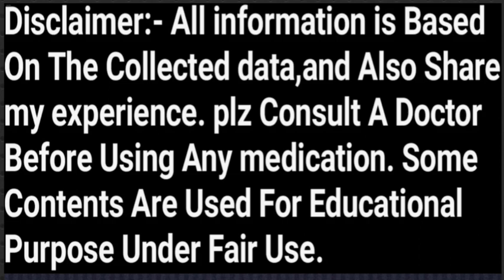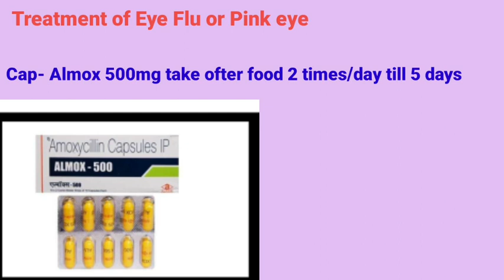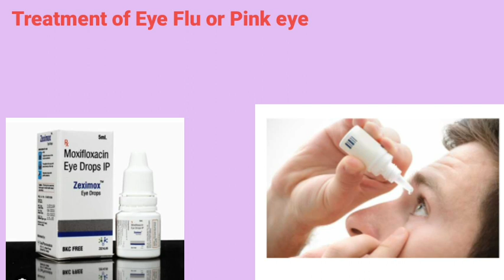Treatment to eye flu # in kannada# .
Eye Flu: ಮಳೆಗಾಲದಲ್ಲಿ ಕಣ್ಣಿನ ಸೋಂಕಿನ ಅಪಾಯ ಹೆಚ್ಚುತ್ತಿದೆ, ಅದರ ಲಕ್ಷಣ, ತಡೆಗಟ್ಟುವ ಕ್ರಮಗಳು

ಎಡೆಬಿಡದೆ ಸುರಿಯುತ್ತಿರುವ ಮಳೆಯಿಂದ ನೀರಿನ ಮಟ್ಟ ಏರಿಕೆಯಾಗಿದ್ದು, ಒಂದೆಡೆ ಜಲಾವೃತದಿಂದ ಪ್ರವಾಹ ಪರಿಸ್ಥಿತಿ ನಿರ್ಮಾಣವಾದರೆ ಮತ್ತೊಂದೆಡೆ ಮಳೆಯಿಂದಾಗಿ ಕಣ್ಣಿನ ಸೋಂಕಿನ ಭೀತಿಯೂ ಹೆಚ್ಚುತ್ತಿದೆ. ಕೆಲವು ದಿನಗಳಿಂದ ಕಣ್ಣಿನ ಸೋಂಕಿನ ಪ್ರಕರಣಗಳು ಹೆಚ್ಚಾಗುತ್ತಿದ್ದು, ಅದರ ಲಕ್ಷಣಗಳು, ಕಾರಣಗಳು ಮತ್ತು ಅದನ್ನು ತಡೆಗಟ್ಟುವ ಕ್ರಮದ ಬಗ್ಗೆ ತಿಳಿಯಿರಿ.
ಮಳೆಗಾಲವು ಅನೇಕ ರೋಗಗಳನ್ನು ಸಹ ಹೊತ್ತು ತರುತ್ತದೆ. ಏಕೆಂದರೆ ಈ ಋತುವಿನಲ್ಲಿ ಗರಿಷ್ಠ ಬ್ಯಾಕ್ಟೀರಿಯಾಗಳು ಪ್ರವರ್ಧಮಾನಕ್ಕೆ ಬರುತ್ತವೆ. ಒಂದೆಡೆ ಅತಿವೃಷ್ಟಿ ಮಳೆಯಿಂದಾಗಿ ಜನ ಕಂಗಾಲಾಗಿದ್ದಾರೆ ಮತ್ತೊಂದೆಡೆ ರೋಗ ರುಜಿನಗಳೂ ಮುತ್ತಿಗೆ ಹಾಕುತ್ತಿವೆ. ಇವುಗಳಲ್ಲಿ ಕಣ್ಣಿನ ಸೋಂಕು ಕೂಡ ಒಂದು. ಇದನ್ನು ವೈದ್ಯಕೀಯ ಭಾಷೆಯಲ್ಲಿ ಕಾಂಜಂಕ್ಟಿವಿಟಿಸ್ ಎಂದೂ ಕರೆಯುತ್ತಾರೆ. ಈ ಕಣ್ಣಿನ ಕಾಯಿಲೆಯಿಂದಾಗಿ, ಉರಿ, ನೋವು ಮತ್ತು ಕಣ್ಣು ಕೆಂಪಾಗುವಂತಹ ಲಕ್ಷಣಗಳು ಕಾಣಿಸಿಕೊಳ್ಳುತ್ತವೆ. ಆದ್ದರಿಂದ ಈ ಮಳೆಗಾಲದಲ್ಲಿ ಆರೋಗ್ಯದ ಬಗ್ಗೆ ಸರಿಯಾದ ರೀತಿಯಲ್ಲಿ ಕಾಳಜಿ ವಹಿಸುವ ಮೂಲಕ ವೈರಲ್ ಸೋಂಕುಗಳ ಕಾಯಿಲೆಗಳು ಹರಡುವುದನ್ನು ತಪ್ಪಿಸಬಹುದು.                    kಮಳೆಗಾಲವು ಅನೇಕ ರೋಗಗಳನ್ನು ಸಹ ಹೊತ್ತು ತರುತ್ತದೆ. ಏಕೆಂದರೆ ಈ ಋತುವಿನಲ್ಲಿ ಗರಿಷ್ಠ ಬ್ಯಾಕ್ಟೀರಿಯಾಗಳು ಪ್ರವರ್ಧಮಾನಕ್ಕೆ ಬರುತ್ತವೆ. ಒಂದೆಡೆ ಅತಿವೃಷ್ಟಿ ಮಳೆಯಿಂದಾಗಿ ಜನ ಕಂಗಾಲಾಗಿದ್ದಾರೆ ಮತ್ತೊಂದೆಡೆ ರೋಗ ರುಜಿನಗಳೂ ಮುತ್ತಿಗೆ ಹಾಕುತ್ತಿವೆ. ಇವುಗಳಲ್ಲಿ ಕಣ್ಣಿನ ಸೋಂಕು ಕೂಡ ಒಂದು. ಇದನ್ನು ವೈದ್ಯಕೀಯ ಭಾಷೆಯಲ್ಲಿ ಕಾಂಜಂಕ್ಟಿವಿಟಿಸ್ ಎಂದೂ ಕರೆಯುತ್ತಾರೆ. ಈ ಕಣ್ಣಿನ ಕಾಯಿಲೆಯಿಂದಾಗಿ, ಉರಿ, ನೋವು ಮತ್ತು ಕಣ್ಣು ಕೆಂಪಾಗುವಂತಹ ಲಕ್ಷಣಗಳು ಕಾಣಿಸಿಕೊಳ್ಳುತ್ತವೆ. ಆದ್ದರಿಂದ ಈ ಮಳೆಗಾಲದಲ್ಲಿ ಆರೋಗ್ಯದ ಬಗ್ಗೆ ಸರಿಯಾದ ರೀತಿಯಲ್ಲಿ ಕಾಳಜಿ ವಹಿಸುವ ಮೂಲಕ ವೈರಲ್ ಸೋಂಕುಗಳ ಕಾಯಿಲೆಗಳು ಹರಡುವುದನ್ನು ತಪ್ಪಿಸಬಹುದು.                    ಕಣ್ಣಿನ ಸೋಂಕು ಎಂದರೇನು?

ಕಣ್ಣಿನ ಸೋಂಕನ್ನು ಪಿಂಕ್ ಐ ಅಥವಾ ವೈದ್ಯಕೀಯ ಭಾಷೆಯಲ್ಲಿ ಕಾಂಜಂಕ್ಟಿವಿಟಿಸ್ ಎಂದು ಕರೆಯುತ್ತಾರೆ. ಇದು ಮಳೆಗಾಲದಲ್ಲಿ ಸಾಮಾನ್ಯ ಸಮಸ್ಯೆಯಾಗಿದೆ. ಈ ಪ್ರಕರಣಗಳಲ್ಲಿ ಕಣ್ಣಿನ ಬಿಳಿ ಭಾಗದಲ್ಲಿ ಸೋಂಕು ಸಂಭವಿಸುತ್ತದೆ. ಕಣ್ಣಿನ ಸೋಂಕಿನ ಹೆಚ್ಚಿನ ಪ್ರಕರಣಗಳು ಶೀತ ಕೆಮ್ಮಿನಂತಹ ವೈರಸ್ ನಿಂದ ಉಂಟಾಗುತ್ತದೆ. ಮಳೆಗಾಲದಲ್ಲಿ ಶಿಲೀಂಧ್ರಗಳ ಸೋಂಕಿನೊಂದಿಗೆ ವಾಯು ಮಾಲಿನ್ಯ, ಪರಿಸರದಲ್ಲಿನ ತೇವಾಂಶಯುಕ್ತ ವಾತಾರಣದಿಂದ ಕೂಡಾ ಈ ಸೋಂಕು ಹರಡುತ್ತದೆ. ಇದರಿಂದಾಗಿ ಹೆಚ್ಚಿನ ಜನರು ಕಣ್ಣುಗಳಿಗೆ ಸಂಬಂಧಿಸಿದ ಸಮಸ್ಯೆಗಳನ್ನು ಎದುರಿಸಲು ಪ್ರಾರಂಭಿಸುತ್ತಾರೆ.                     ಕಣ್ಣಿನ ಸೋಂಕು ಹೇಗೆ ಹರಡುತ್ತದೆ?

ಬೇಸಿಗೆಯ ನಂತರ, ಮಳೆಯಿಂದಾಗಿ ಹವಾಮಾನದಲ್ಲಿ ತ್ವರಿತ ಬದಲಾವಣೆ ಕಂಡುಬರುತ್ತದೆ. ಈ ಋತುವಿನಲ್ಲಿ ವಾಯು ಮಾಲಿನ್ಯ ಮತ್ತು ತೇವಾಂಶದಿಂದ ಶಿಲೀಂದ್ರಗಳ ಸೋಂಕಿನ ಸಮಸ್ಯೆಗಳು ಉದ್ಭವಿಸುತ್ತದೆ. ಇದರಲ್ಲಿ ಕಣ್ಣುಗಳಿಗೆ ಸಂಬಂಧಿಸಿದ ಸಮಸ್ಯೆಗಳು ಹೆಚ್ಚು ಕಾಡುತ್ತದೆ. ಈ ಋತುವಿನಲ್ಲಿ ಶಿಲೀಂದ್ರಗಳ ಸೋಂಕು ಹೆಚ್ಚಾಗುವುದರಿಂದ, ಕಣ್ಣುಗಳ ಬಗ್ಗೆ ಕಾಳಜಿ ವಹಿಸುವುದು ಬಹಳ ಮುಖ್ಯ. ವಿಶೇಷವಾಗಿ ತಮ್ಮ ಕಣ್ಣುಗಳಿಗೆ ಕಾಂಟೆಕ್ಟ್ ಲೆನ್ಸ್ ಧರಿಸುವ ಜನರು.                                                       ಕಣ್ಣಿನ ಜ್ವರದ ಲಕ್ಷಣಗಳು:

• ಕಣ್ಣು ಕೆಂಪಾಗುವುದು
• ಕಣ್ಣಿನಲ್ಲಿ ಬಿಳಿ ಲೋಳೆ ಕಾಣಿಸಿಕೊಳ್ಳುವುದು
• ಕಣ್ಣು ಊತಕೊಳ್ಳುವುದು
• ಕಣ್ಣು ನೋವು
• ಕಣ್ಣಿನ ತುರಿಕೆ ಕಾಣಿಸಿಕೊಳ್ಳುವುದು

ಕಣ್ಣಿನ ಸೋಂಕನ್ನು ತಪ್ಪಿಸುವುದು ಹೇಗೆ?

• ಕಣ್ಣಿನ ಸೋಂಕು ಭಾದಿತ ವ್ಯಕ್ತಿಯು ಕಪ್ಪು ಕನ್ನಡಕವನ್ನು ಧರಿಸಬೇಕು
• ಟಿವಿ ಅಥವಾ ಮೊಬೈಲ್ ನೋಡುವುದನ್ನು ತಪ್ಪಿಸಿ
• ಪದೇ ಪದೇ ಕಣ್ಣುಗಳನ್ನು ಕೈಯಿಂದ ಮುಟ್ಟಬೇಡಿ
• ಕಣ್ಣಿನ ಸೋಂಕನ್ನು ತಪ್ಪಿಸಲು, ಮಳೆಯಲ್ಲಿ ಒದ್ದೆಯಾಗುವುದನ್ನು ತಪ್ಪಿಸಿ                            Iನಿಮಗೆ ಕಣ್ಣಿನ ಜ್ವರ ಬಂದಾಗ ಏನು ಮಾಡಬೇಕು:

ಉಗುರು ಬೆಚ್ಚಗಿನ ನೀರಿನಿಂದ ಕಣ್ಣುಗಳನ್ನು ಸ್ವಚ್ಛಗೊಳಿಸಿ. ಕಣ್ಣುಗಳನ್ನು ಸ್ವಚ್ಛಗೊಳಿಸಲು ಶುದ್ಧ ಮತ್ತು ಹತ್ತಿ ಬಟ್ಟೆಯನ್ನು ಬಳಸಿ. ಕಣ್ಣಿನ ಜ್ವರದ ಲಕ್ಷಣಗಳು ಕಾಣಿಸಿಕೊಂಡಾಗ ತಕ್ಷಣ ವೈದ್ಯರನ್ನು ಸಂಪರ್ಕಿಸಿ

ಕಣ್ಣಿನ ಆರೋಗ್ಯವನ್ನು ಕಾಪಾಡಿಕೊಳ್ಳಲು ಸೇವಿಸಬೇಕಾದ ಆಹಾರಗಳು:

ಋತುಗಳ ಬದಲಾವಣೆಯಾದಾಗಲೆಲ್ಲಾ, ನಿಮ್ಮ ಆಹಾರದ ಬಗ್ಗೆ ನೀವು ಸರಿಯಾದ ಗಮನವನ್ನು ನೀಡಬೇಕು. ಇದು ನಿಮ್ಮ ಒಟ್ಟಾರೆ ಆರೋಗ್ಯವನ್ನು ಕಾಪಾಡುವಲ್ಲಿ ದೊಡ್ಡ ಪಾತ್ರವನ್ನು ವಹಿಸುತ್ತದೆ.
eye flu ke lakshan, eye flu, eye flu treatment, Treatment of Eye Flu .